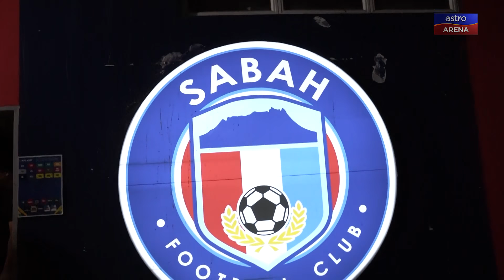‘Sikit-sikit, JATUH!’ | Sabah FC v Johor Darul Ta’zim | Botak Terjah Stadium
Abang Botak kembali untuk Musim ke-2, Botak Terjah Stadium!

Jangan terlepas episod kedua musim baru ini, dimana Abang Botak ke Sabah buat pertama kali untuk kacau peminat di Stadium Likas sambil layan perlawanan Liga Super Minggu ke-5 diantara Sabah FC & Johor Darul Ta’zim.

Botak Terjah Stadium, Musim ke-2, setiap Rabu jam 9:00 malam, hanya di Astro Arena.

Ingat, kalau Abang Botak hulur mic, jangan lari!